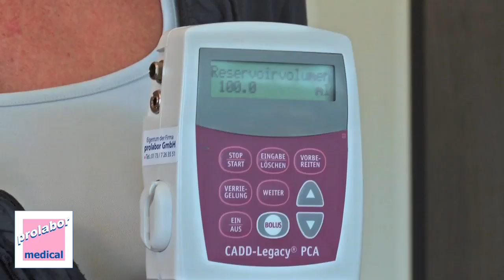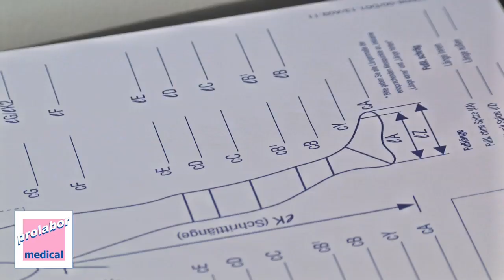B. Braun prolabor GmbH - Wir stellen uns vor!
Mit dem Wissen um die täglichen Prozesse in der ambulanten Versorgung erarbeiten wir als Spezialist für Ärztebedarf und Medizintechnik, Home-Care und Palliativ-Care mit Arztpraxen, ambulanten OP-Zentren, Apotheken und Pflegeeinrichtungen maßgeschneiderte Versorgungskonzepte im Gesundheitswesen.

Wir bei B. Braun prolabor arbeiten Tag für Tag engagiert daran, die medizinische Versorgung in Arztpraxen, Kliniken und in der häuslichen Pflege zu verbessern. Wir sorgen für Konzepte und Lösungen, die Ärzte und medizinisches Fachpersonal im Praxisalltag mit vielfältigen Leistungen und Produkten entlasten.